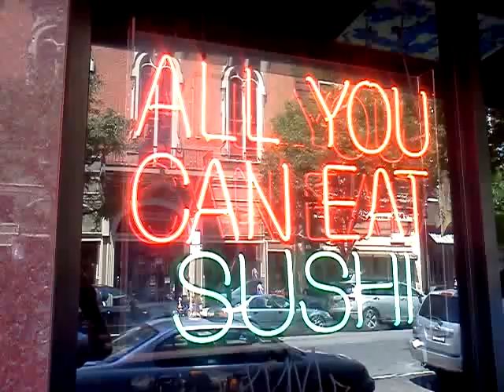PHILADELPHIA CHINATOWN SHORT